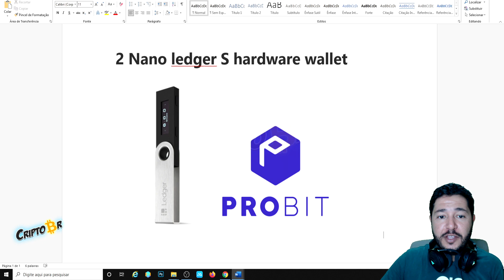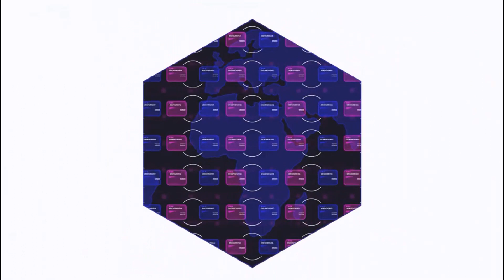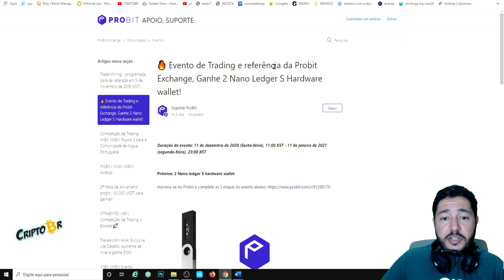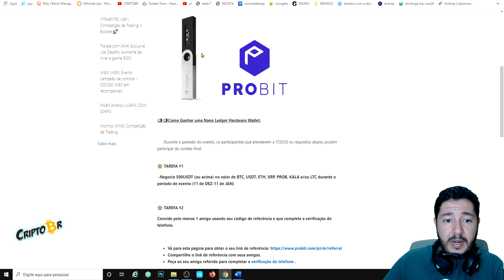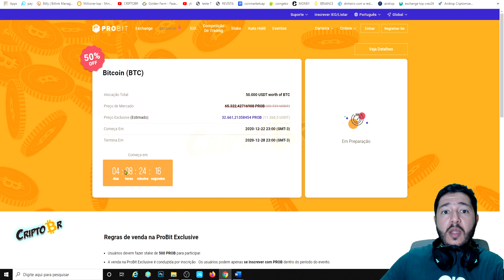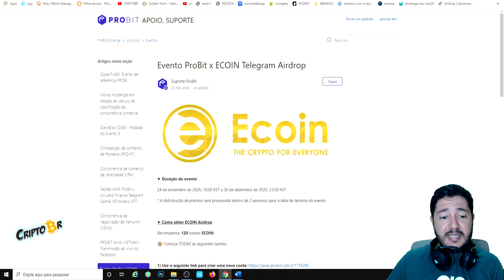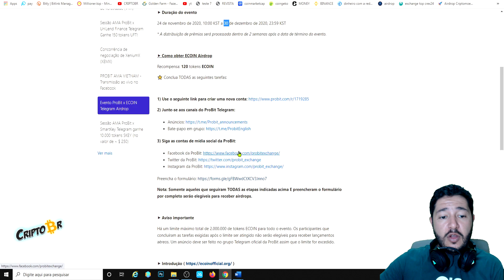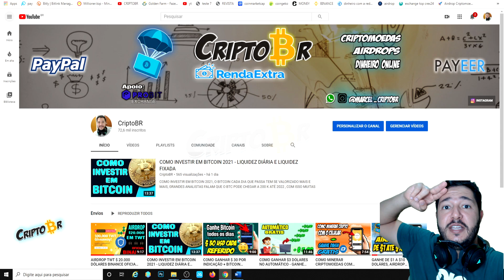COMO GANHAR 2 CARTEIRA LEDGER NANO S + AIRDROP ECOIN + BITCOIN COM 50 % DE DESCONTO E MUITO MAIS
GANHE 2 CARTEIRAS DE CRIPTOMOEDAS FÍSICA, É ISSO MESMO DUAS CARTEIRAS LEDGER NANO S, NO VÍDEO TAMBEM TEM AIRDROP PARA GANHAR TOKENS ECOIN, TEM TAMBEM PROMOÇÃO DE BITCOIN COM 50% OFF, E OUTRA PROMOÇÃO QUE JUNTANDO PONTOS PODE SER UM DOS 20 SORTUDOS A GANHAR PREMIOS DE 10.000 DÓLARES. FIQUE LIGADO E VEJA COMO PARTICIPAR.

COMPARTILHEM COM TODOS AMIGOS.
INSCREVAM-SE E INDIQUEM 1 AMIGO PARA CONHECER O CANAL.
TMJ FAMÍLIA...

ISENÇÃO DE RESPONSABILIDADE:
Este canal não substitui o aconselhamento financeiro profissional, ou verificação factual independente. Este vídeo foi produzido apenas para fins informativos gerais. O criador que produz este conteúdo é apenas um entusiasta da block chain e investidor do mercado de moedas e não consultor financeiros. As ideias apresentadas são de sua própria análise, aprendizado e opiniões sobre vários tópicos de moedas. Negociar ou minerar qualquer moeda é um risco muito alto, portanto nunca invista dinheiro que você não pode perder - você deve estar preparado para sustentar uma perda total de todo o dinheiro investido.